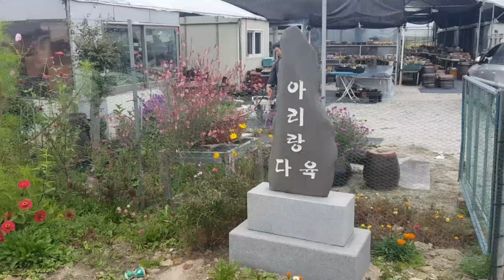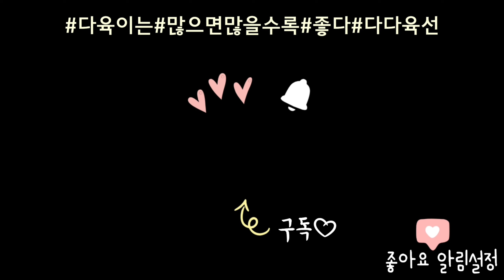✊몇 줌 안되는 적은 흙에서 자란 신기한 대품 염자가 있어요ㅣ아리랑다육랑(택배가능, 010-7134-8073)ㅣ 신쌤의다다육선(succulent, たにくしょくぶつ)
이 영상 속에 신기하게도 몇 줌 안되는 흙에서 자란 대품 염자(염좌)가 있어요😯
더군다나 오래도록 그 화분에서요

샛별-smile